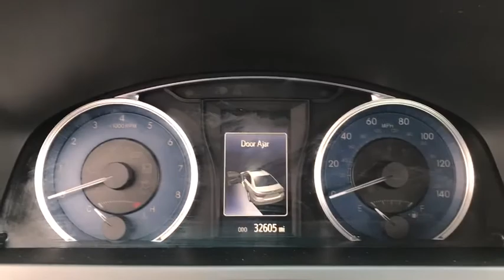2017 Toyota Camry near me Waukegan, Gurnee, Kenosha, WI, Fox Lake, Libertyville, IL U2716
Midnight Black Metallic Used 2017 Toyota Camry available near me in Waukegan, Wisconsin at Classic Toyota. Servicing the Gurnee, Kenosha, WI,  Fox Lake, Libertyville, IL area.

Classic Toyota
515 N Green Bay Rd

*LE* *One Owner* Check out this low mileage 2017 Toyota Camry LE! This 2017 Toyota Camry LE is packed with great features, 6 Touch Screen Display, Bluetooth, Backup Camera, Vehicle Stability Control, Traction Control, and much more! Safe, reliable, and well maintained. Visit Classic Toyota Today! The Friendliest Place In Town!